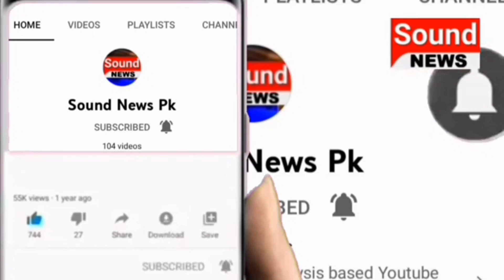Imran Khan Ko Arrest Krny Ka Faisla Nahi Hua| Sound News Pk